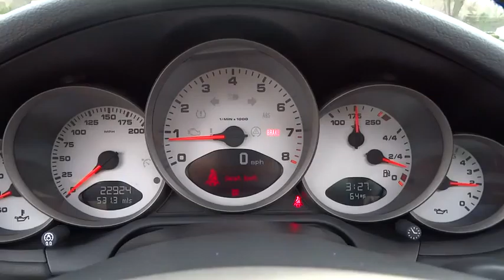2006 Porsche 911 Westmont, Barrington, Chicago, Orland Park, Lake Forrest, IL 9642A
2006 Porsche 911

Napleton Porsche
201 E Ogden Ave

CAR HAS BEEN SERVICED AND IS UP TO DATE, FACORY NAVIGATION, and SPORT EXHAUST.